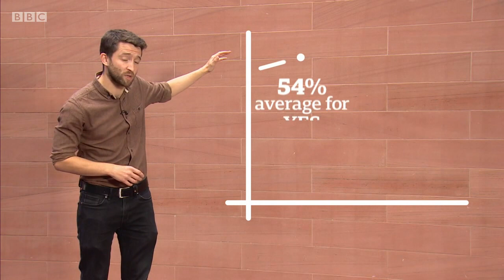BBC Scotland promoting attempts by British Nationalists to gerrymander the next Indyref.